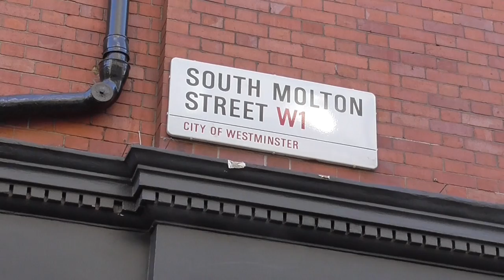Must do London Walks, Most expensive shopping street in London street view.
street view, walk along shop by shop.of 'South Molton Street' London. Most expensive shopping street in London
just 60 seconds for quick videos of every day stuff

follow us also on  twitter @just60seconds
tiktoc just60seconds